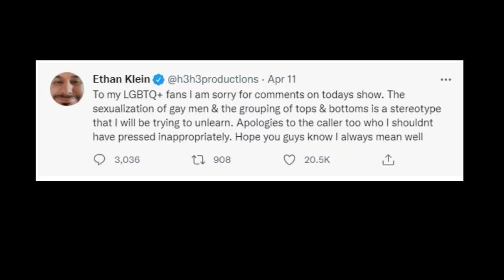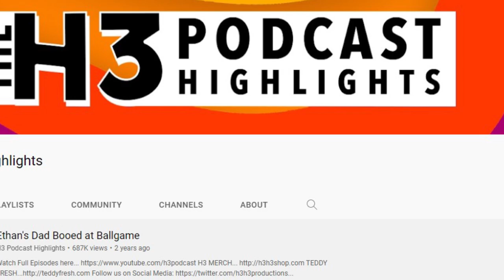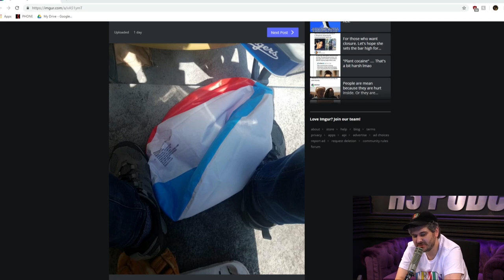Gary Klein Is An Asshole - Why Ethan Klein Of H3 Has So Much Childhood Trauma.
Gary Klein, the father of Ethan Klein from H3 Productions, demonstrates his temper by slapping Ethan's mother Donna Klein on a live H3 stream. We deep dive into Gary & Ethan's relationship & how Gary is the main source of Ethan's childhood Trauma & how he needs to change that.